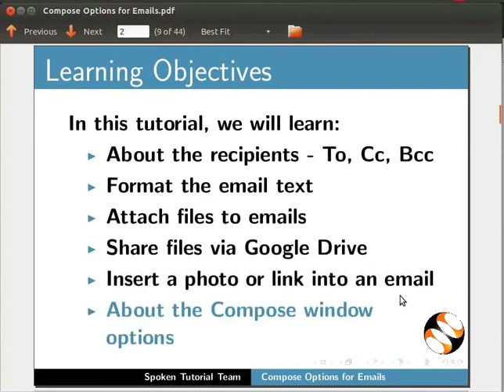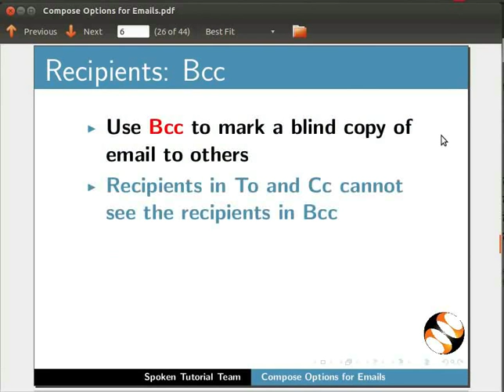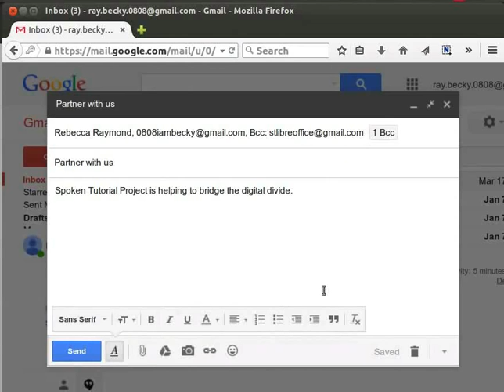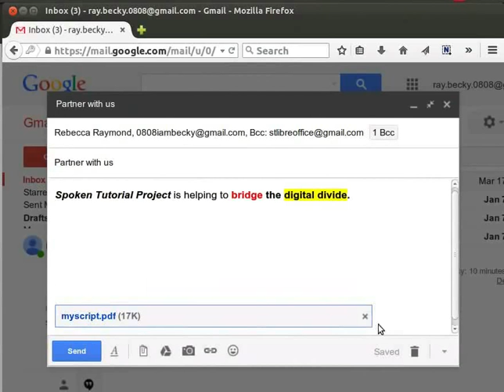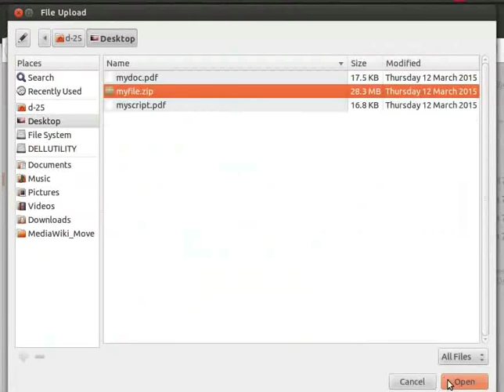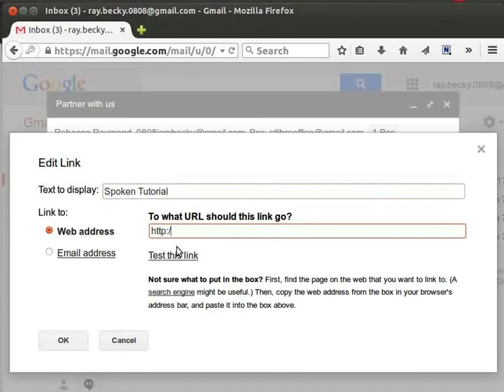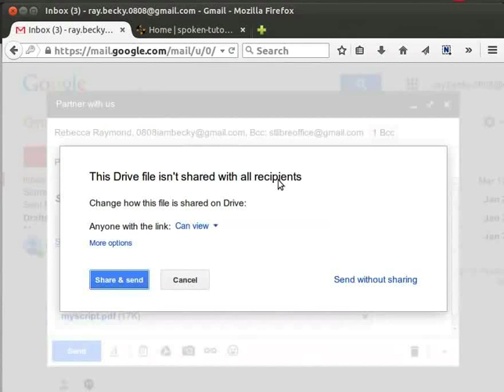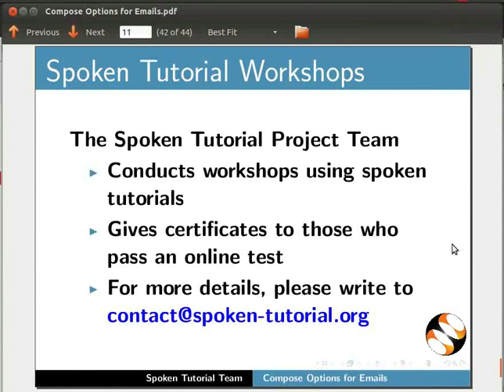Compose Options for Email - Khasi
Compose Options for Emails

Ki nongpdiang jong ka email , ba kyrteng, To, Cc, Bcc.
Format ia ki dak email.
Attach lane pyndait ia ki file sha ki to email.
Sam ia ki file lyngba u Google Drive.
Pynrung ia ka dur lane link sha ka email bad shaphang ki option jong ka Compose window .